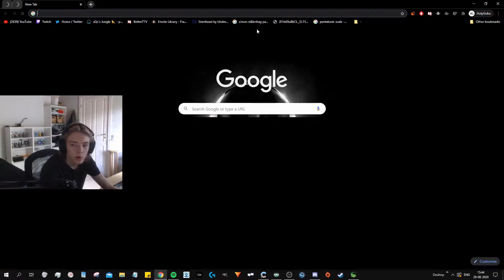GROUNDED - Survival Game | Gobo Plays Grounded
► WATCH ME LIVE -  Twitch.tv/holygobo

Extras:
Outro Music • Opia - YDU (BKAYE Remix)